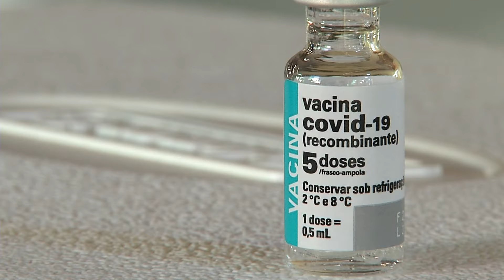Capital retoma vacinação após chegada de novas doses da astrazeneca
Com a chegada de mais de 70 mil doses de imunizantes contra a covid, a vacinação foi retomada já hoje (26) à tarde na Capital.